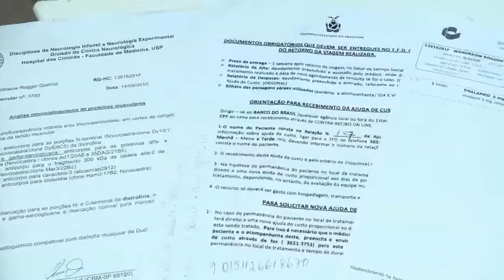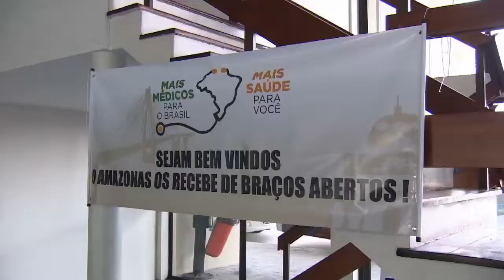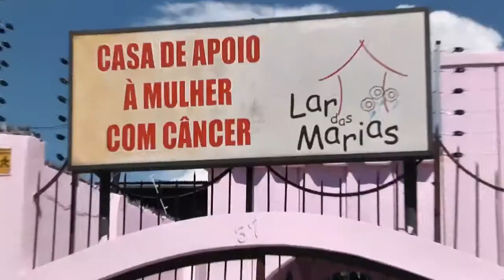Saúde Amazonas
Série Saúde na Amazônia mostra o quadro da saúde no Amazonas